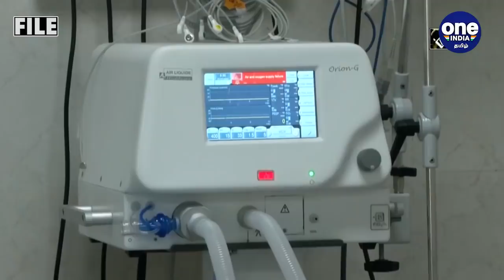Covaxin | 32 Candidates Get Booster Shots | Oneindia Tamil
பாரத் பயோடெக் உருவாக்கி வரும் இந்தியாவின் கோவிட் -19 தடுப்பூசியான கோவாக்சின் சோதனைகளில் ஒரு புதிய மைல்கல்லை எட்டியுள்ளது. செவ்வாய் மற்றும் புதன்கிழமைகளில், சோதனையில் பங்கேற்ற 50 பேரில் 32
பேருக்கு தடுப்பூசி நோய் எதிர்ப்பு சக்தியை கொடுத்திருப்பது உற்சாகத்தை ஏற்படுத்தி உள்ளது.

India’s Covid-19 vaccine candidate covaxin by Bharat Biotech reached a new milestone as 32 candidates get booster shots for trial.